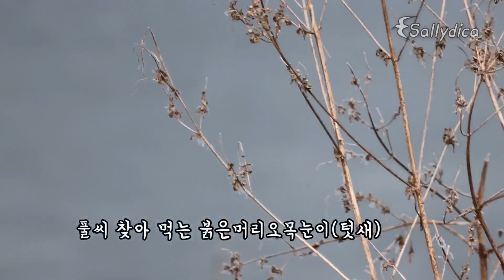(동네탐조) 2월에 동네에서 관찰한 산새와 물새들ㅣKorean Birds ㅣBird watching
2월에도 1월처럼 겨울철새들이 많아서 볼 수 있는 새들이 많은 편입니다. 개인적으로 특별한 일은 보기 드문 나그네새인 붉은목지빠귀가 노랑지빠귀들 속에서 1개체 보였고,  산책로에서 홀로 다니는 황여새 1개체를 보게 된게 좀 특별하다면 특별한 일이었습니다.
촬영: 2023년 2월 경기도 양평

[2023년 2월 관찰조류/ 영상순서대로]
1. 박새
2. 쇠박새
3. 참새
4. 딱새
5. 오목눈이
6. 물까치
7. 노랑턱멧새
8. 붉은머리오목눈이
9. 곤줄박이
10. 쑥새
11. 황여새
12. 콩새
13. 동고비
14. 직박구리
15. 붉은목지빠귀
16. 되새
17. 개똥지빠귀
18. 노랑지빠귀
19. 쇠딱다구리
20. 오색딱다구리
21. 청딱다구리
22. 멧비둘기
23. 까치
24. 큰부리까마귀
25. 때까치
26. 황조롱이
27. 새매
28. 말똥가리
29. 흰꼬리수리
30. 흰뺨검둥오리
31. 비오리
32. 민물가마우지
33. 청둥오리
34. 백할미새
35. 알락할미새
36. 왜가리
37. 대백로
38. 물닭
39. 흰죽지
40. 뿔논병아리
41. 청머리오리
42. 쇠오리
43. 큰기러기
44. 큰고니
 89. Canon_ 캐논변주곡_국악